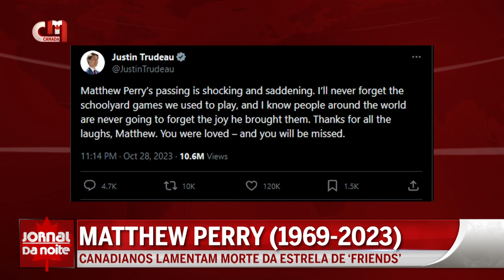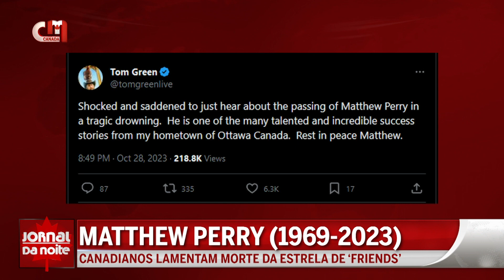Matthew Perry - Canadianos lamentam morte da estrela de ‘Friends’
Matthew Perry foi encontrado morto em casa aos 54 anos, avançou este sábado a imprensa dos Estados Unidos da América (EUA) A morte do ator, que além de americano também era canadiano, tem gerado uma onda de homenagens. Justin Trudeau, que foi colega  da estrela de ‘Friends’ na escola, diz que a notícia é “chocante e triste”.